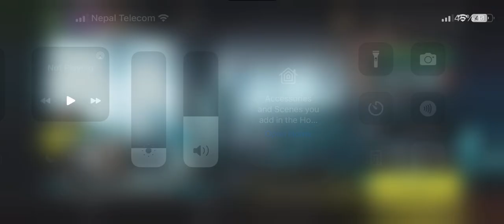WARZONE MOBILE NEW HD GAMEPLAY 😿-No copyright gameplay-Warzone mobile ios Gameplay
PUBG mobile fans gonna hate this new battleground mobile game-WarzoneMobile No copyright gameplay
WarzoneMobile Emulator Coming soon-No copyright gameplay-Warzone mobile ios Gameplay
I promise you that i will give you the best content with hardworking and need your little support So make sure you subscribe my channel and also hit the bell icon for the latest notification.

NOTE:
IF YOU USE THIS GAMEPLAY IN YOUR VIDEO THEN YOU MUST MENTION THIS CHANNEL LINK IN YOUR DESCRIPTION
HAVE TO GIVE CREDIT
⏫⬆️⏫COPY THIS AND MENTION IN YOUR DESCRIPTION
•THIS VIDEO IS FREE TO REUSE,EDIT,USE as MONTAGES TUTORIAL VIDEO AND MONETIZE IN YOUR VIDEO
•USE IT AS BACKGROUND IN YOUR CHANNEL ,ADD COMMENTRY,MAKE MONTAGES
NOTE:
These videos are not for your channel to directly upload and share as your own.